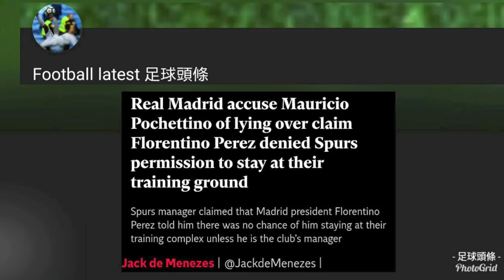玩出火……皇家馬德里力指普捷天奴講大話 - 足球頭條 2019 05 24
足球頭條 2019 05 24

皇家馬德里力指普捷天奴講大話